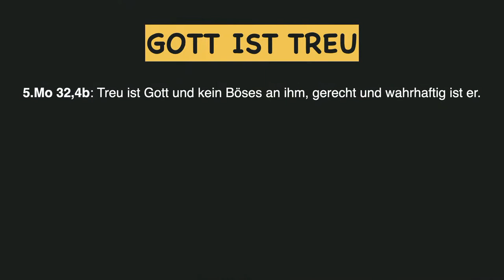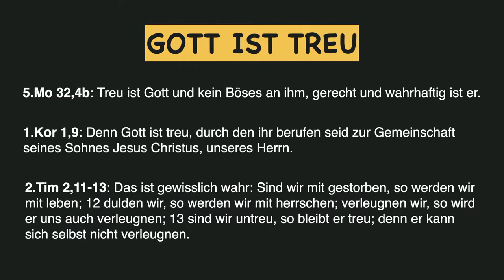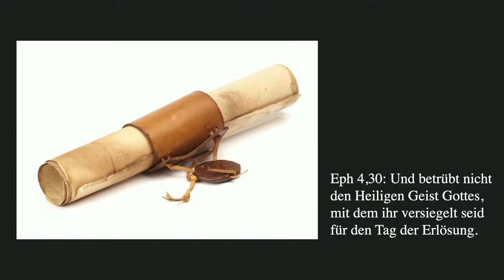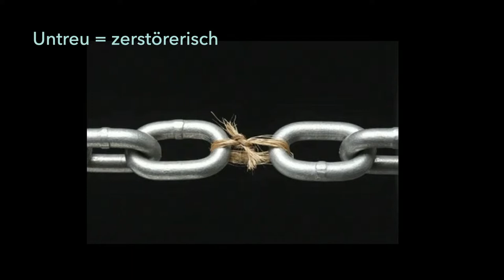TREUE mit Pastor Udo Knöfel Live-Predigt zum 119. Gottesdienst per Mouseclick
TREUE mit Pastor Udo Knöfel Live-Predigt zum 119. Gottesdienst per Mouseclick der Jesus-Gemeinde Sohland (EFS) – LIVE!!!  aus dem Begegnungszentrum Löbau »Lausitzer Granit«.

Kontoverbindungen:

Konto Mission EFS
Volksbank Dresden-Bautzen
IBAN DE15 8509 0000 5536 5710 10 · BIC GENODEF1DRS

Konto Gemeinde
Volksbank Dresden-Bautzen
IBAN DE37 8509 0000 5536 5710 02
BIC GENODEF1DRS